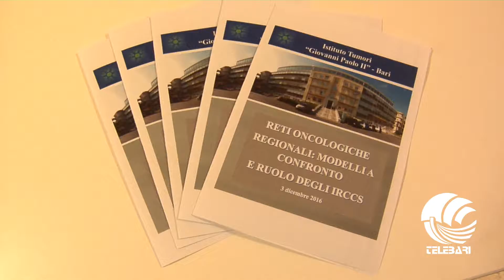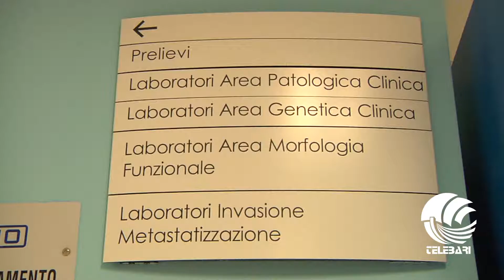Convegno oncologia - ist. Giovanni Paolo II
Sanità : a pochi giorni dal l'approvazione del testo definitivo del piano di riordino il management della sanità pugliese di interroga su come migliorare la nuova rete oncologica. In un convegno all'istituto Giovanni Paolo II sono state messe a confronto le esperienze già testate in altre regioni.